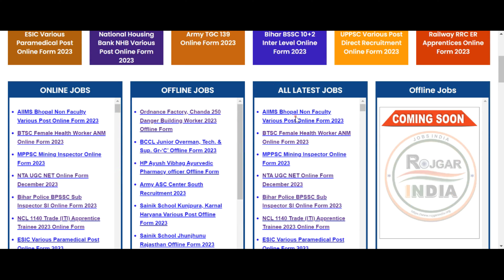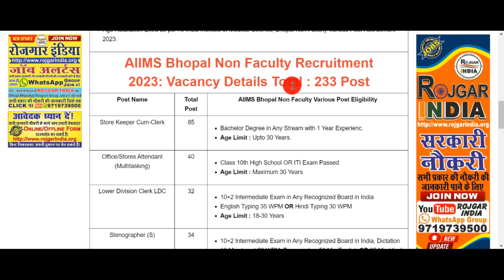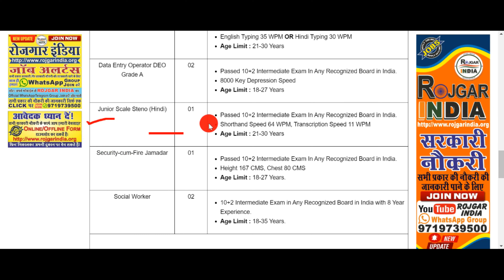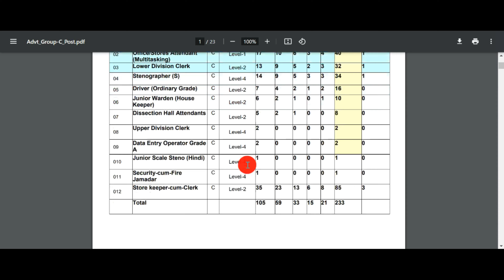AIIMS Bhopal Non Faculty Recruitment 2023 Apply Online 233 Various Post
AIIMS Bhopal Non Faculty Recruitment 2023 Apply Online 233 Various Post Complete Information In Video Please Full Watch